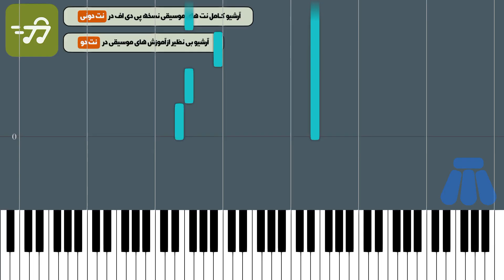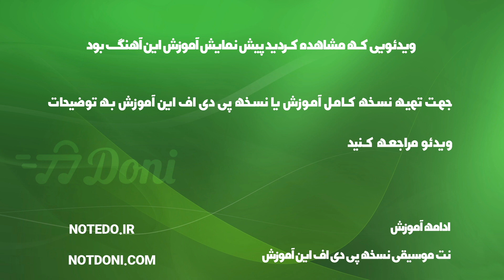آموزش آهنگ هزار آرزو محمد معتمدی با پیانو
آموزش آهنگ هزار آرزو محمد معتمدی با پیانو به همراه پی دی اف نت پیانو هزار آرزو محمد معتمدی

توضیحات
آهنگ ساز : عماد توحیدی
تنظیم کننده : گروه نت دونی
ساز : پیانو
سطح : متوسط
مدت زمان آموزش : 00:03:12

متن ترانه :
نت پیانو هزار آرزو محمد معتمدی

آهنگساز : عماد توحیدی

تنظیم نت پیانو : گروه نت دونی

نکته : به علت نداشتن ملودی مشخص در کدا
پایان قطعه برگرفته از صداهای شنیده شده تنظیم شد جهت سادگی هرچه بیشتر در اجرا متن آهنگ زیر نت های پیانو نوشته شده است نسخه های دیگر نت هزار آرزو محمد معتمدی برای ساز های دیگر را می توانید از طریق لینک های زیر دریافت کنید

متن آهنگ هزار آرزو محمد معتمدی

شب و روزم گذشت به هزار آرزو نه رسیدم به خویش نه رسیدم به او
نه به جانم شرر نه به حالم نظر نه یکی حسب حال نه یکی گفتگو
به سر آمد اجل نسرودم غزل همه اش هوی و های همه اش های و هوی
هله امشب ببر به حبیبم خبر که غمش مال من که دلم مال او
هله از جان جان چه نوشتی بخوان هله گوش گران چه شنیدی بگو
ببریدم به دوش به بر می فروش که شرابم شراب که سبویم سبو

کلمات کلیدی